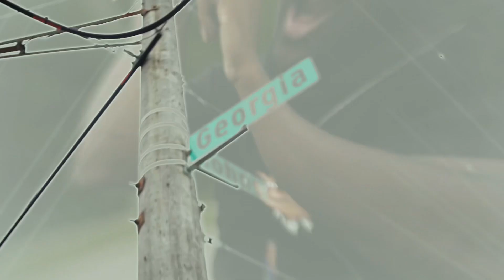Jay Rucci - Roc-A-Fella (Official Video)Shot